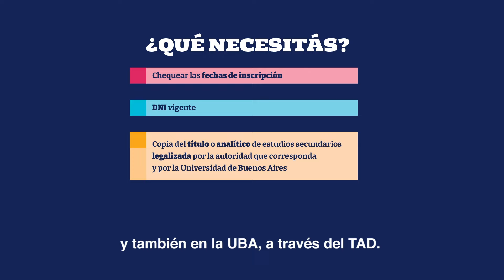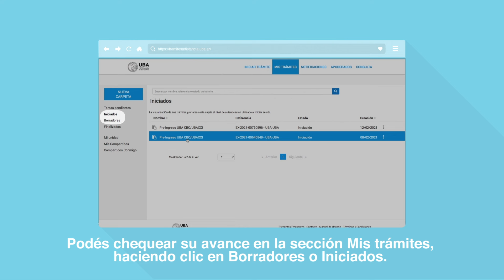Tutorial de Inscripción al Ciclo Básico Común (CBC)